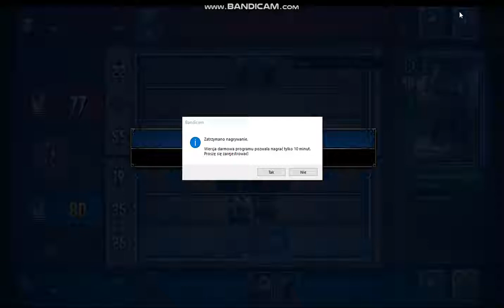Gwint #2 dokończenie pierwszej gierki